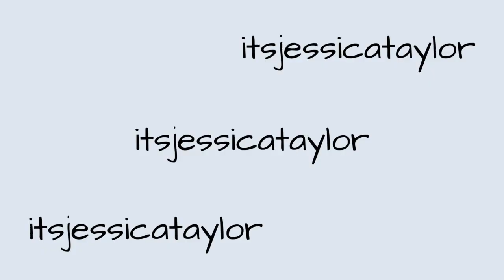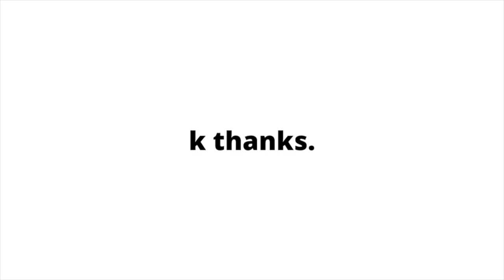Tell Me About Tomorrow - Jxdn || Album Reaction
♡ music ♡
intro:
outro:
Midnight Stroll [Relaxing Study Music] by Ghostrifter Official

ily :)

if you see this comment "rockstar"